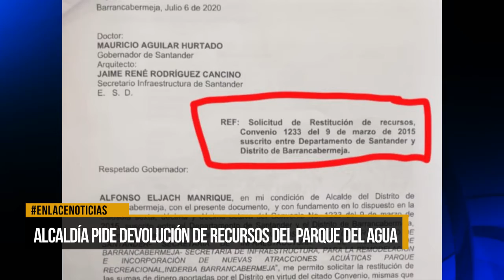Alcaldía pide devolución de recursos del parque del agua